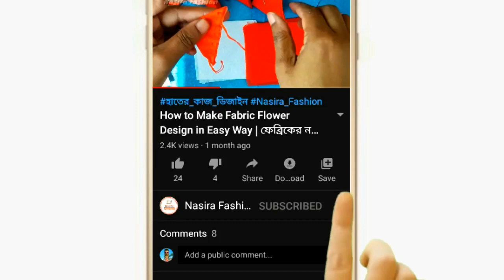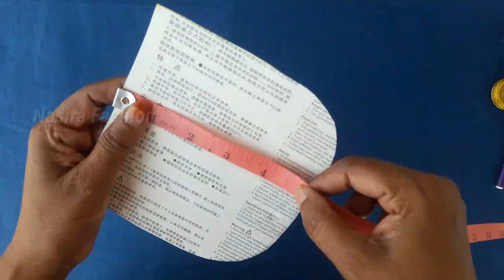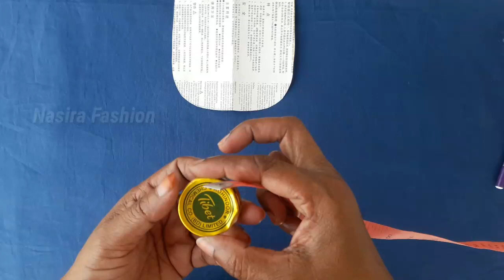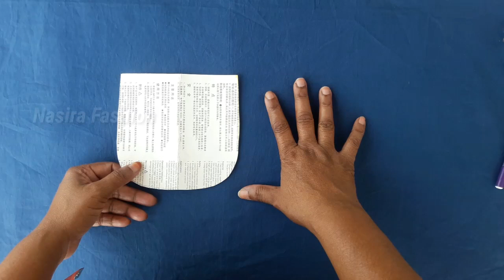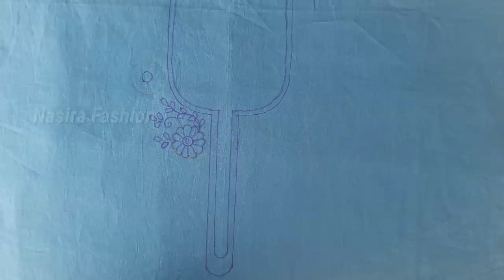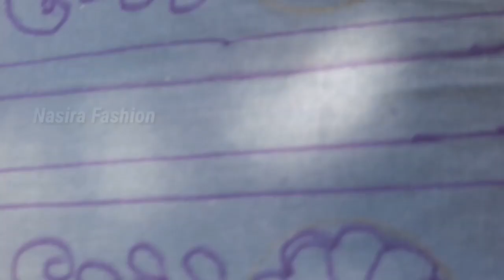কামিজের নতুন ডিজাইন | New Shalwar kamiz flower drawing design | kameez design by Nasira Fashion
আমাদের আজকের ভিডিওতে আপনারা কামিজের জন্য নতুন ডিজাইন তৈরি করা সম্পর্কে শিখবেন।

নাছিরা ফ্যাশন (Nasira Fashion) ইউটিউব চ্যানেলে আপনাকে স্বাগতম।

✪ANTI-PIRACY WARNING✪
✪hater kajer dress design
✪hater kaj
✪jamar hater kaj
✪জামার ডিজাইন
✪jamar hatar design
✪hatar design
✪jamar dijain
✪jamar design
✪drawing pictures
✪sketching for beginners
✪pencil drawing
✪easy drawing
✪rose drawing
✪drawing tutorials
✪সেলাই
✪ভরাট সেলাই
✪জামা ডিজাইন
✪সেলাই ডিজাইন
✪New Kamiz design
✪kameez drowing design
✪Kameez drawing Design
✪hater kajer jamar design